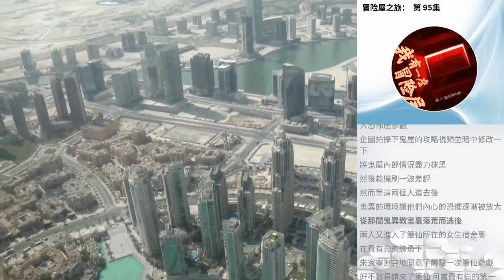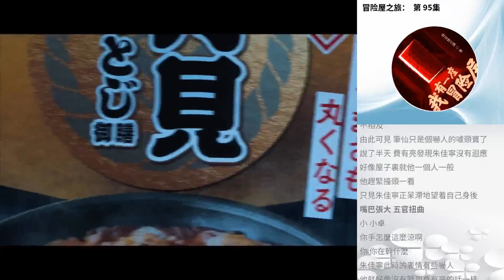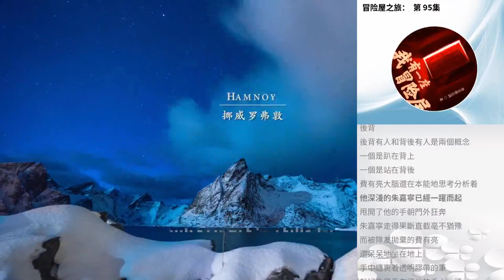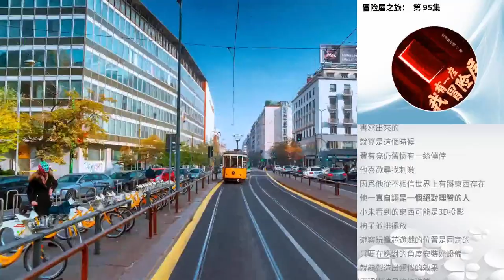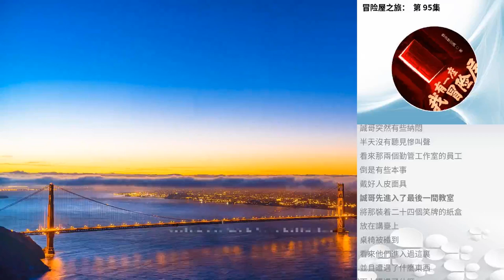冒險屋之旅： 第 95集